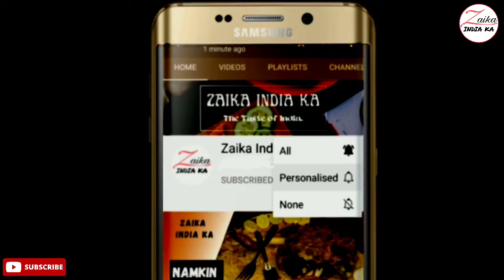Farsi Puri Recipe | इस दिवाली पे जरूर ट्राय करे फरसी पूरी | Diwali special Recipe | Zaika India ka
Diwali Special Farsi puri
how to make farsi puri
farsi puri kaise banaye

tbsp–बड़ा चम्मच
tsp–छोटा चम्मच

सामग्री
250 ग्राम मैदा
100 ग्राम सूजी/रवा
100 ग्राम घी
1 tsp नमक
1/4 tsp जीरा पाउडर
3/4 tsp काली मिर्च पाउडर (3/4 =पोना)

Ingredients
250 grams flour
100 grams semolina/rava
100 grams ghee (clarified butter)
1 tsp salt
1/4 tsp cumin powder
3/4 tsp black pepper powder